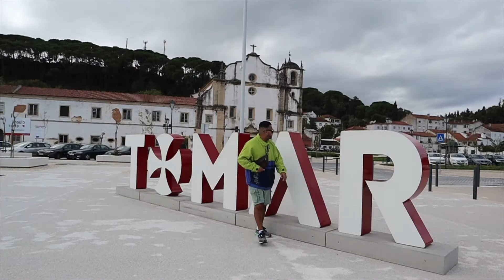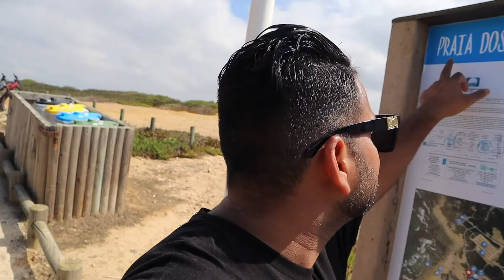zambujeira do mar ( PUNJBAI VLOG )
Gear Checklist

1. Compact Tripod
3.  Rode Mic
4. Wide Lens for Canon M50
5. Wide Lens For Sony
6. UBeesize Selfie Ring Light with Tripod
7. Dji mini 2 drone
8.Dji pocket 2 camera
9.SanDisk 128GB Extreme PRO

MY Canon M50 kit